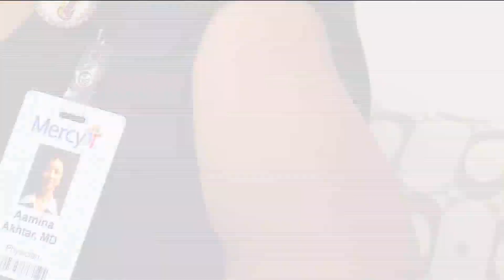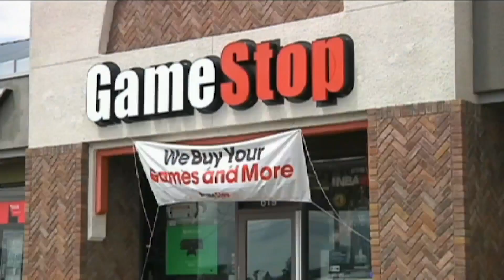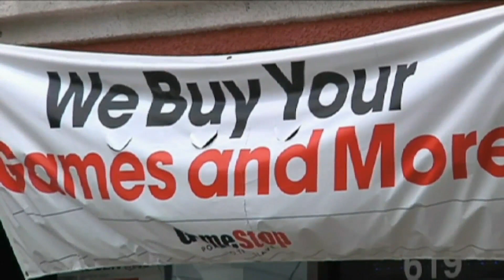Hancock & Kelley (1-31-21) Part 2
This week on Hancock and Kelley, the FOX 2 political analysts discuss President Joe Biden’s numerous executive orders. They will also take a look at what happens next with the Republican Party.